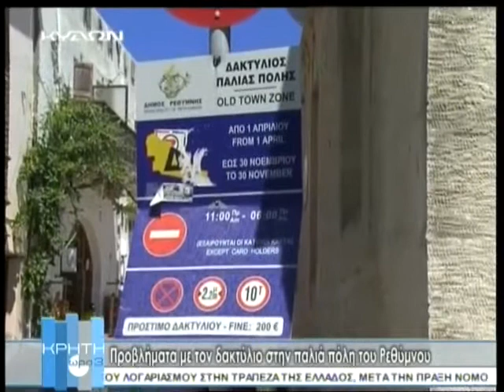ΚΡΗΤΗ ΩΡΑ 3 ΜΕΡΟΣ Β'